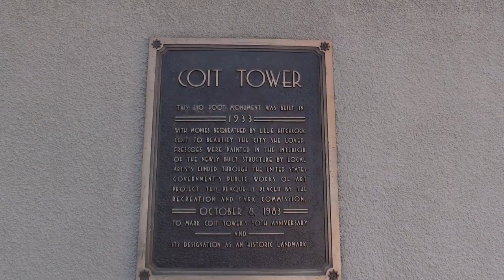59 - Julia Delivery Part 2: Exploring San Francisco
After prepping s/v Julia for the crossing to Hawaii, we got one day to explore San Francisco.  And explore we did!

Amy set up an itinerary that included riding ferries, cable cars and trolley cars, and took us to Coit Tower, Pier 39, Chinatown for Dim Sum and then to Castro.  You can sure manage to do a lot when you only have one day!

For anyone interested in an Out Chasing Stars t-shirt, here is the link:

The shirts will only be available for order until September 28th, so hurry!

And if you want to follow along with our up to date cruising adventures, check out our blog and Facebook page:

(Footage from May 2017)